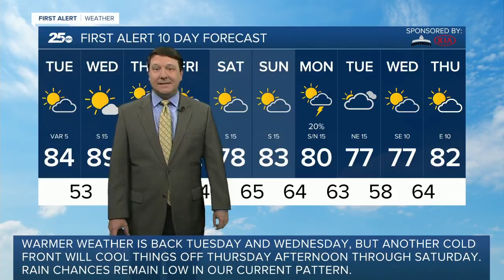First Alert 25